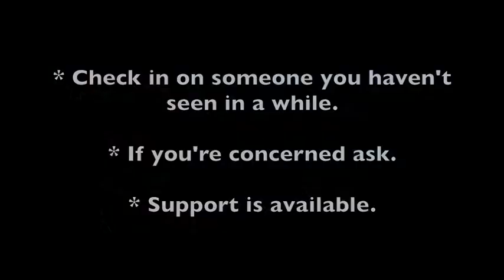Lucy Hammonds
Walk with us, Talk with us.

We have asked rural and community leaders from all over Rural, Regional and Remote Australia to tell us their stories and help deliver the message. Through these short messages we ask all who live and work in Rural, Regional and Remote Australia to take 10 minutes out of their day to check on someone they haven’t seen in a while, whether it be a family member, a friend or someone down the road. That one interaction could make all the difference to that person. We see this campaign as a positive step to reconnect people, and the catch up has no agenda other than talking.